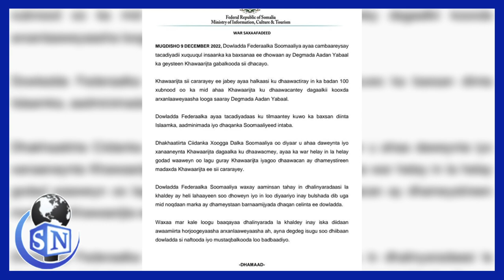Mad. Biixi Oo Hargeysa yimid, Booliiska Somaliya & Ethiopia oo Heshiiyay iyo Wacdarihii Morocco